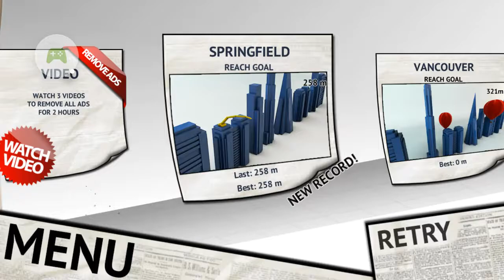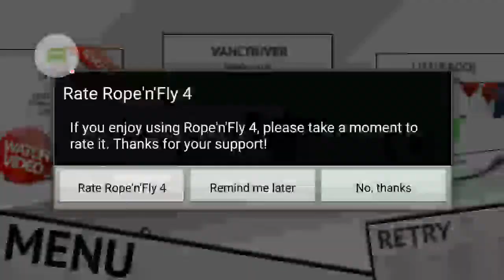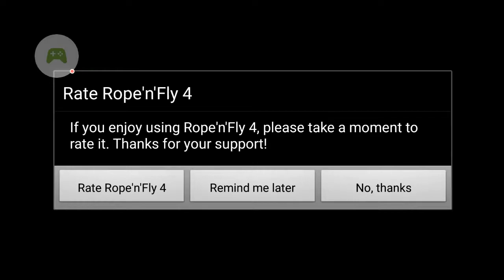Rope n Fly 4 | Im A Swingin Little Ninja